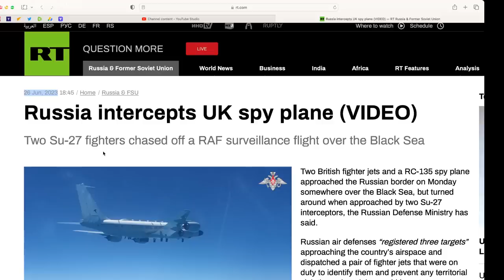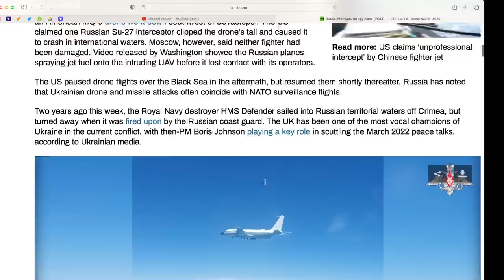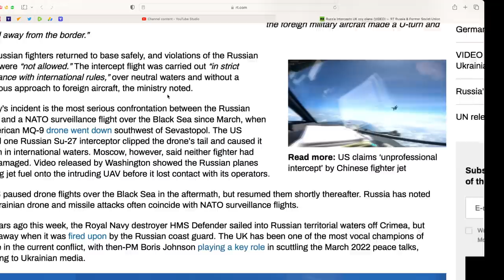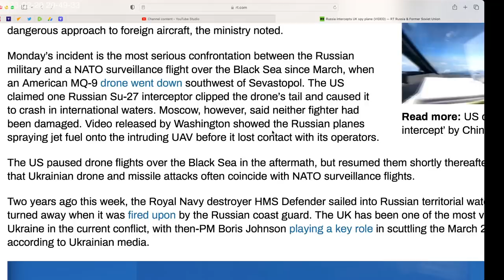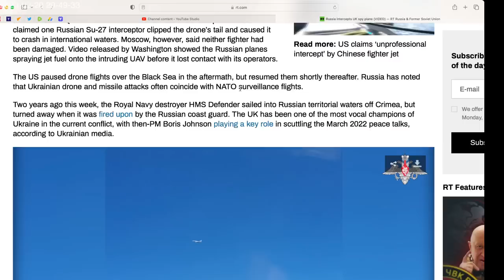(Video) Two Su-27 fighters chased off UK spy plane and 2 Typhoon fighters over the Black Sea.